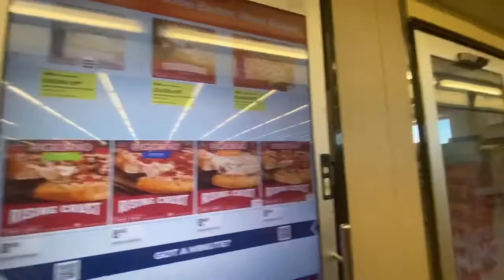Tech Upgrades - Are you seeing this in your area?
Probably Nationwide New Tech Order

** I DO NOT CONSET TO ANY COMMERCIALS ON THIS VIDEO **